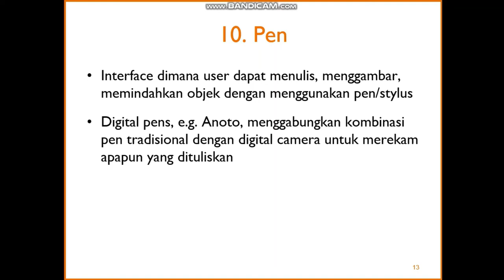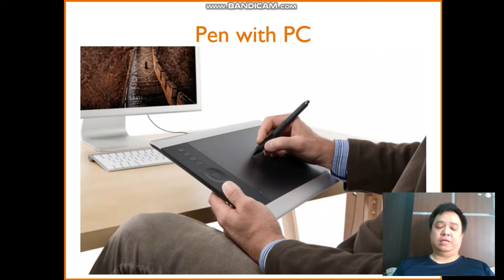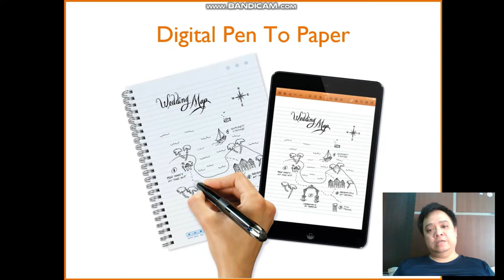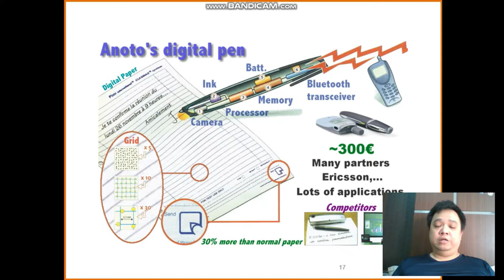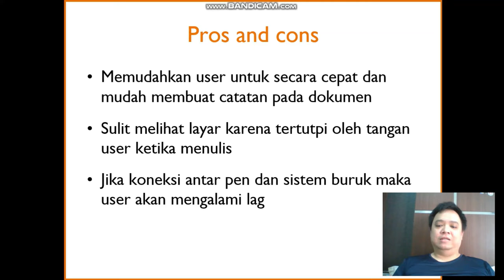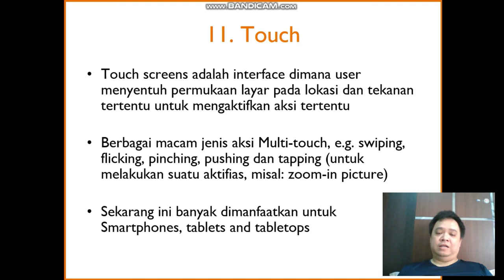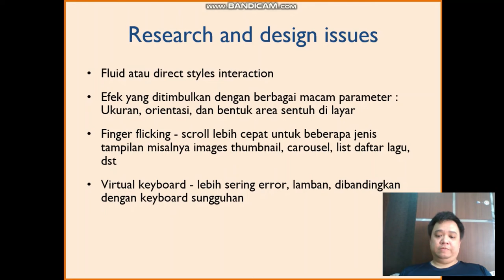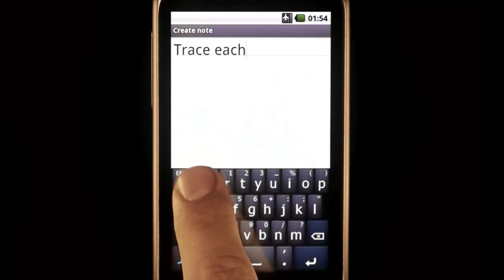Week 6: Pen and Touch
HCI Online Lecture Week 6
Informatics Engineering
Universitas Surabaya

Credit to:
MySwype
Swype Tips: How to Swype